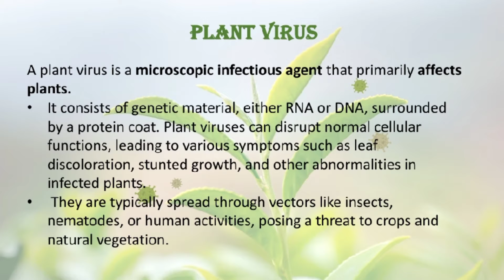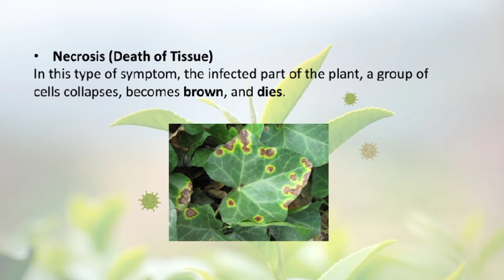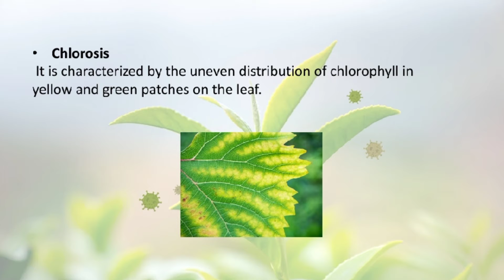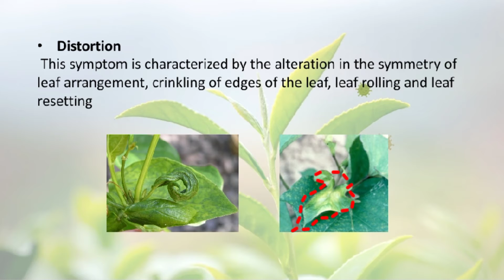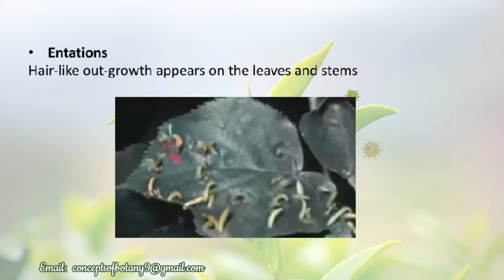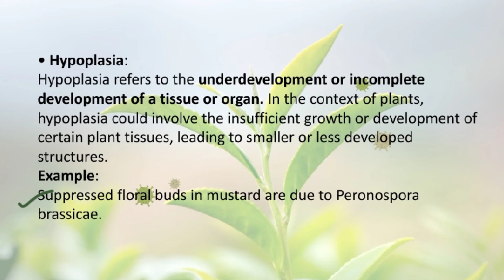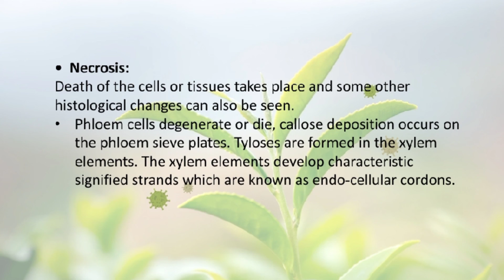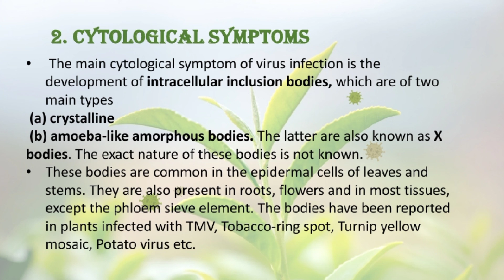Symptoms of Virus Infection in Plants| External & Internal Symptoms| Hindi/ Urdu| Microbiology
In this video, we will learn the symptoms of virus diseases in plants
PLANT VIRUS:
A plant virus is a microscopic infectious agent that primarily affects plants.
Symptoms of Viral Infection in Plants:
1. External Symptoms:
• Primary Symptoms.
•Systematics Symptoms.
(Chlorosis, necrosis, yellows, stunted growth, entations, root spotting)

2. Internal Symptoms:
• Histological (Hypoplasia, Hyperplasia, Necrosis.
•Cytological.